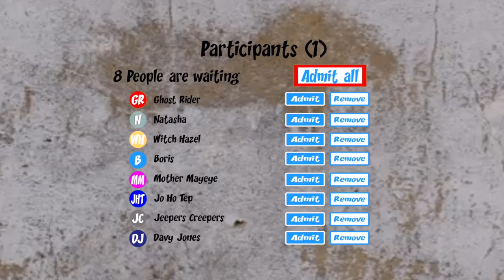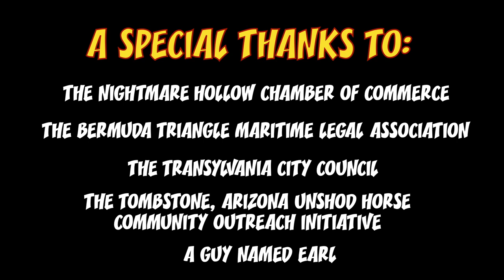TBA Theatre presents Dr. Frank E. Stein's Halloween Covid Crisis!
by P. Shane & Wayne Mitchell
Additional lyrics by Dana Mitchell

Directed by Wayne Mitchell

Cast
Frank E. Stein - Aaron Bell
Jeepers Creepers - Megan Bladow Addis
Witch Hazel - Corrine Johnson
Mother Mayeye - Amy Kropp
Boris - Ivan Taylor
Natasha - Kae Hartman
Jo Ho Tep - Anthony Cruz
Davy Jones - Wayne Mitchell
Mr. Spider - Jason Mitchell

Stage Manager - Andrea "Egg" Anderson
Costume Designer - Brigette Hofmann
Technical Support - Erin Dagon Mitchell
Video Editing - Robert Hays

This video and its contents are protected by copyright law.